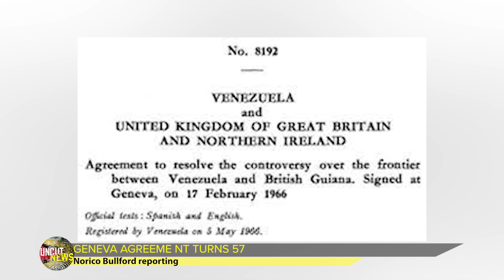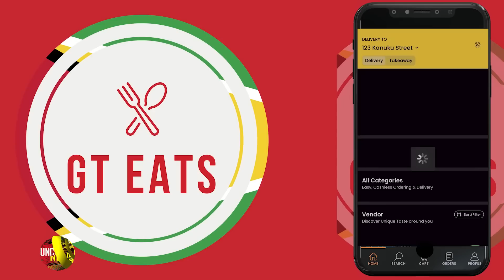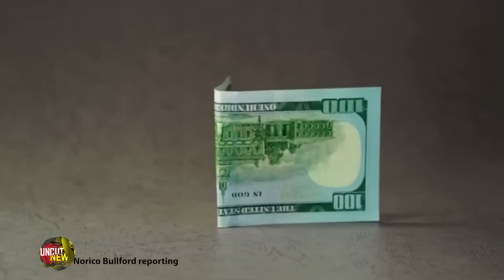Top news stories out of Guyana for February 20, 2023 || Guyana Uncut News